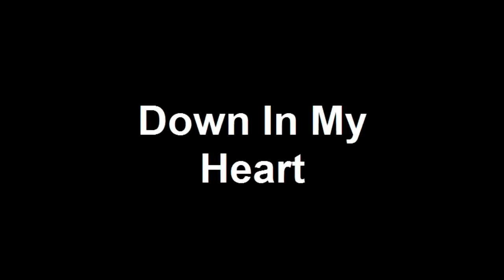Down In My Heart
I played this song on the piano at Calvary Road Baptist Church, Willis, TX.  Created on August 16, 2010 using FlipShare.